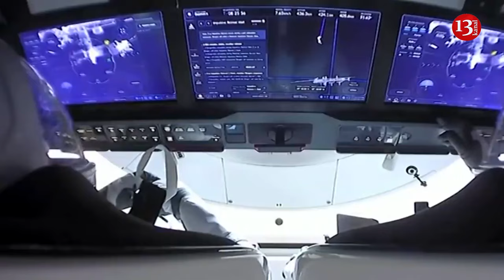Russia obviously behind protests in Poland – Ukraine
The ongoing protests by Polish farmers against Ukrainian imports have an “obvious Russian trace” behind them, Kiev’s foreign minister, Dmitry Kuleba, has claimed.
Polish activists have been demonstrating at the border with Ukraine for months, blocking shipments of grain and other products. The protesters claim the Ukrainian agricultural sector has an unfair advantage.
Kuleba alleged the border crisis is part of a Russian campaign to undermine Western support for Kiev, as he and other senior officials discussed Moscow’s supposed psychological operations at a forum.
“In addition to the physical war on our territory, there is an ongoing war for the mind, for the brains of the people,” Aleksey Danilov, the secretary of Ukraine’s national security council, told the audience.
The security official cited Ukrainian estimates of engagements with the alleged “Russian disinformation campaign” on social media, saying that Poland was the second most targeted nation.
“The Russians conduct it on an industrial scale. Thousands of people are working on that,” he claimed.
The protests in Poland stem from the EU’s decision in 2022 to lift quotas and tariffs on Ukrainian grain in a bid to support Kiev in its fight with Moscow. The inflow destabilized markets in Eastern Europe, prompting several EU members, including Poland, to ban imports.
Vasyl Zvarych, Ukraine’s Ambassador to Poland, has called on the Polish authorities and police to punish those responsible for the most extensive sabotage of Ukrainian grain shipments yet. Zvarych stressed that those responsible for such barbaric acts are harming not only Ukraine but also Poland.  On the night of 24-25 February, the most extensive sabotage of Ukrainian grain since the start of the farmers' protests occurred in Poland – a total of 160 tonnes of Ukrainian grain in eight railway wagons was spilled by the protesters.